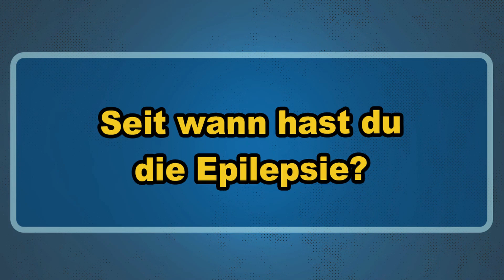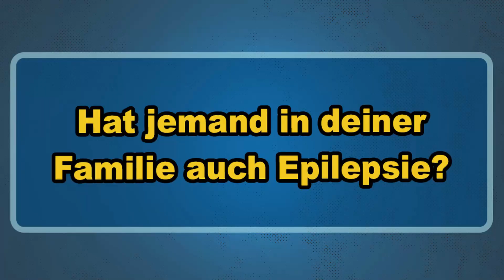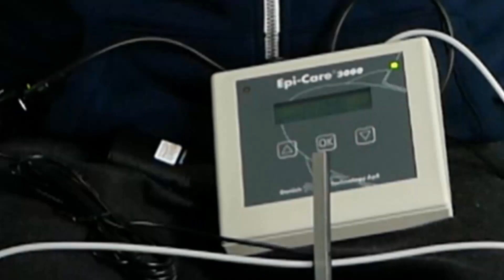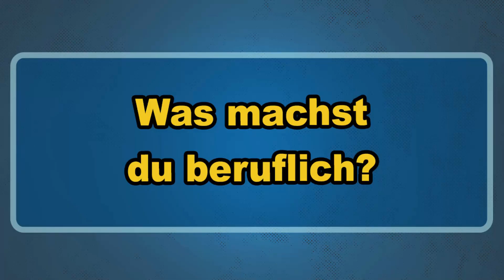Leben mit [Epilepsie] - Mein Neujahrsgeschenk | Normalo TV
In unserem heutigen Interview stellen wir euch Oli vor. Wir bewundern Oli, ganz ehrlich in seinem Leben ist vieles passiert was uns schon längst umgebracht hätte. Erst bekommt er vor einigen Jahren plötzlich Epilepsie dann gerät er in einen Autounfall und ist Querschnittgelähmt und wenige Jahre später bekommt er auch noch Krebs. Das Leben ist manchmal verrückt, oder nicht? Wie er damit umgeht erfahrt ihr in den nächsten Wochen.
Heute starten wir mit seiner Epilepsie.

Habt ihr noch weitere Fragen an Oli, dann ab damit in die Kommentare!

► Hast Lust auf ein Interview? Dann melde dich bei Uns!

Wir klären für euch spannende Fragen, die wir hier für euch direkt verlinkt haben:
00:00 In diesem Video
00:08 Intro
00:15 Vorstellung
00:20 Was hast du für eine Krankheit?
00:28 Was kann man sich darunter vorstellen?
00:45 Seit wann hast du die Epilepsie?
00:51 Kam die Epilepsie plötzlich oder war das ein schleichender Prozess?
01:07 Es gab vorher keine Anzeichen?
01:16 Haben sich die Anfälle verschlimmert?
01:27 Hat jemand in deine Familie auch Epilepsie?
01:34 Wann hast du deinen ersten Schock bekommen?
01:41 Wie schränkt dich die Epilepsie im Alltag ein?
01:58 Wie oft gehst du zu Kontrollterminen?
02:07 Fühlst du dich gut versorgt?
02:09 Nimmst du Medikamente gegen die Epilepsie?
02:24 Welche Hilfsmittel benötigst du im Alltag?
04:33 Gibt es Möglichkeiten die Anfälle zu mindern?
04:49Hast du sowas?
05:08 Wie gehen deine Freunde mit deiner Epilepsie um?
05:27 Wie haben deine Eltern reagiert, als du deinen ersten Schock hattest?
05:44 Was machst du beruflich?
05:51 Konntest du deinen erlernten Beruf noch ausüben?
06:01 Kennst du andere Epileptiker?
06:14 Kannst du Foren empfehlen, die einem Epileptiker helfen?
06:26 Was würdest du den Menschen mit auf dem Weg geben um mit ihrer Epilepsie besser klar zu kommen?

SPENDE für unseren gemeinnützigen Verein Normalo TV e.V.
► Oder du überweist deine Spende einfach an:

Normalo TV e.V.
Stichwort: "Spende"
GLS Gemeinschaftsbank eG
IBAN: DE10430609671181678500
BIC / SWIFT: GENODEM1GLS

Vielen Dank für deine Unterstützung, Dein Normalo TV Team

Folgt uns!